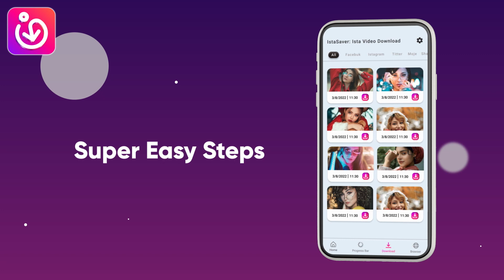staSaver Ista Video Download